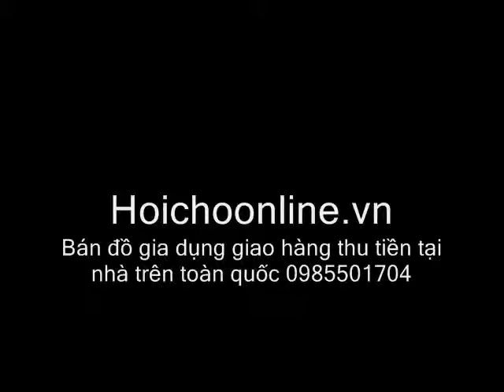em bé sang đường suýt bị ô tô cán